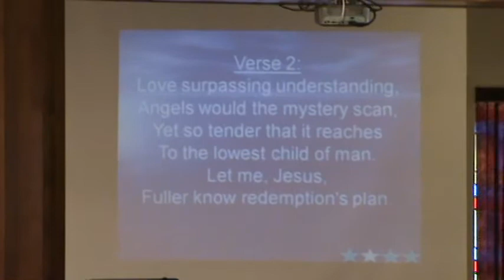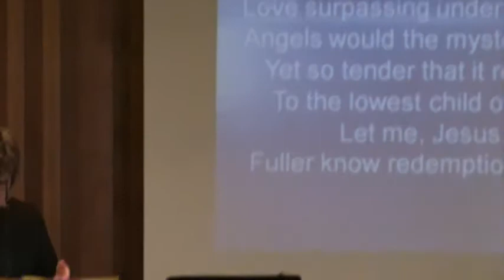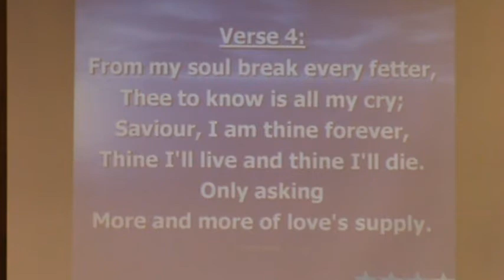Closing Song, Love Divine